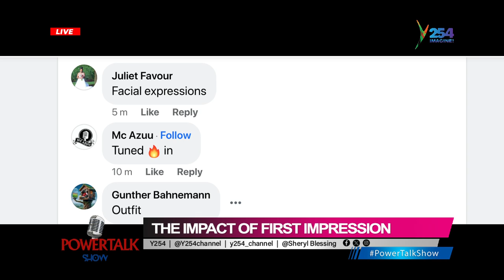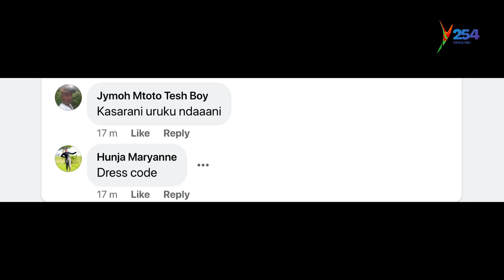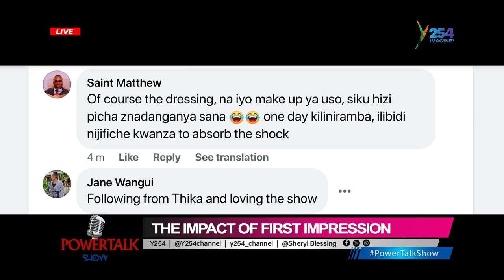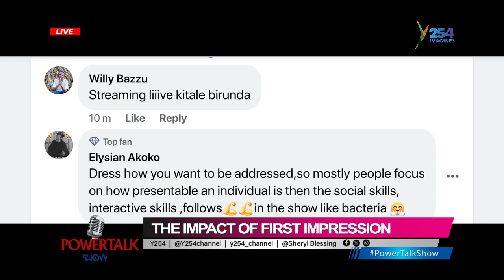powertalkshow || The Impact of First Impression - This is how you should dress up for a date.